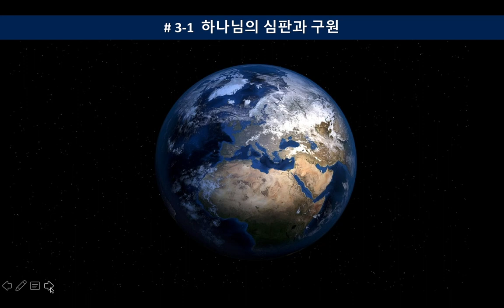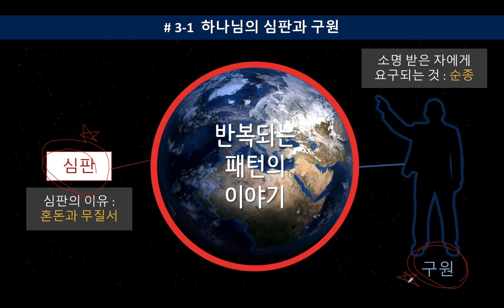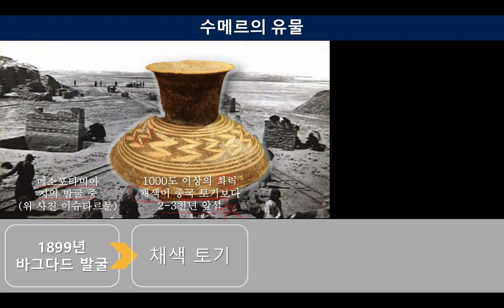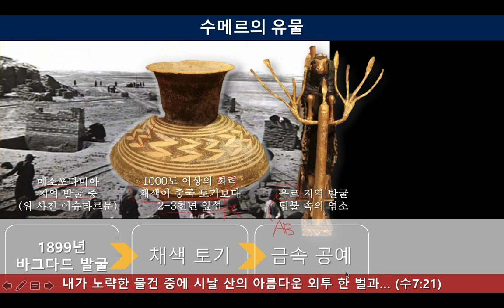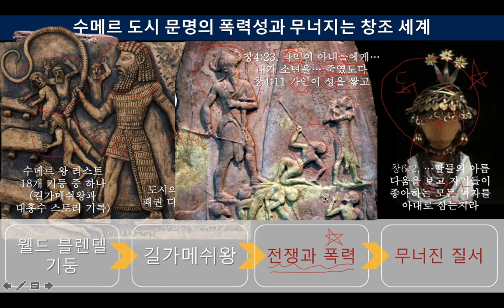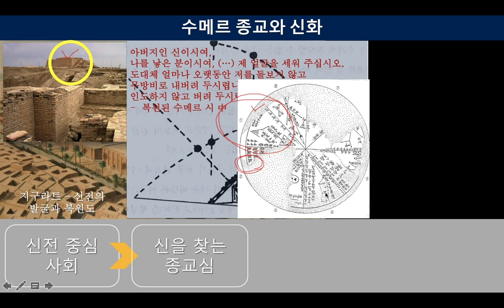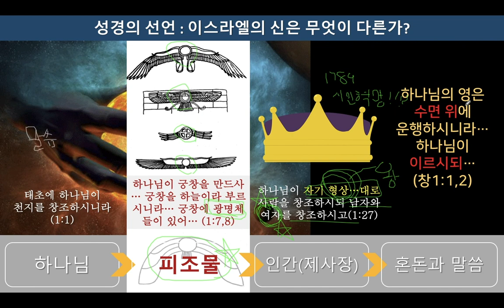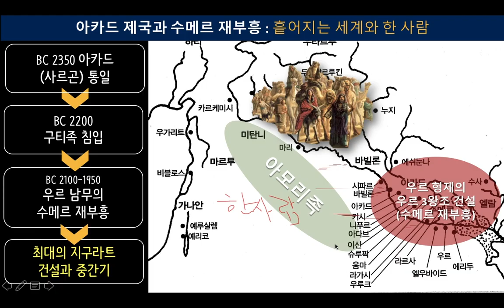03화 수메르 문명 - 야만의 도시와 순종하는 한 사람 | "창세기도 선교를 위한 책이야!"